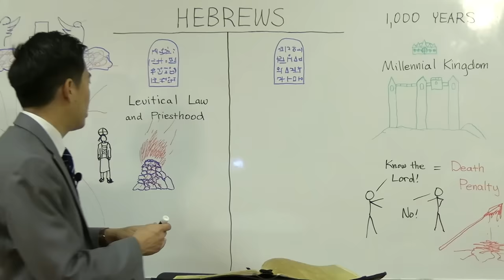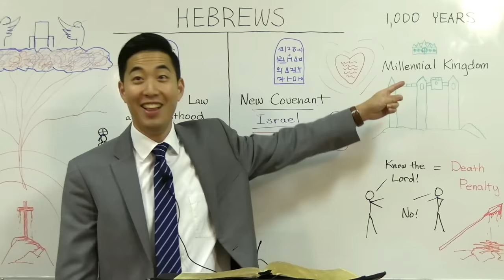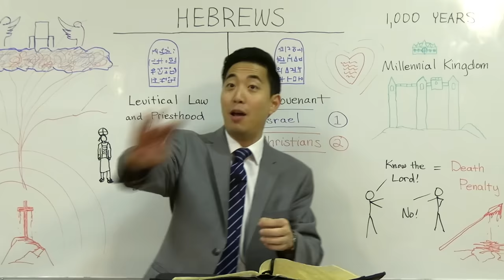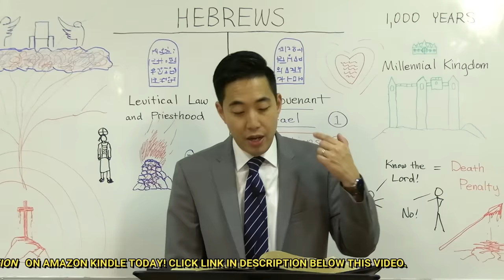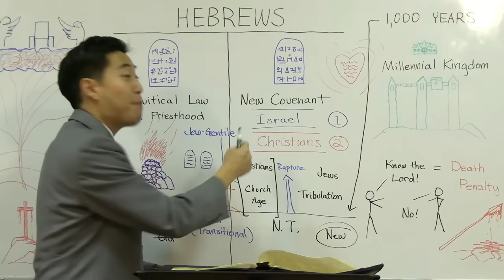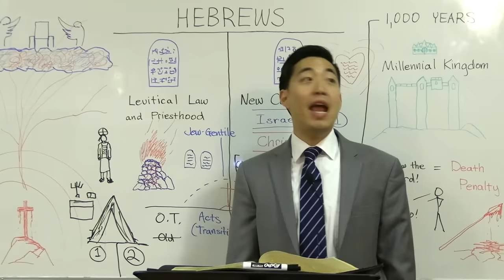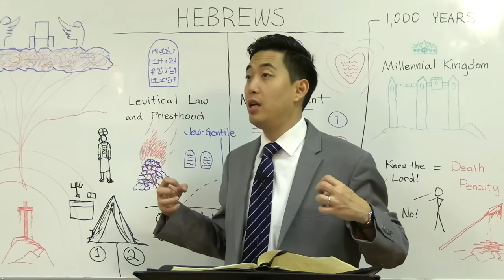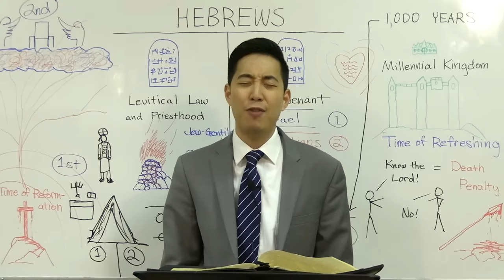Secret to Why the Angels Built the Pyramids (Hebrews 8:10-9:10) | Dr. Gene Kim